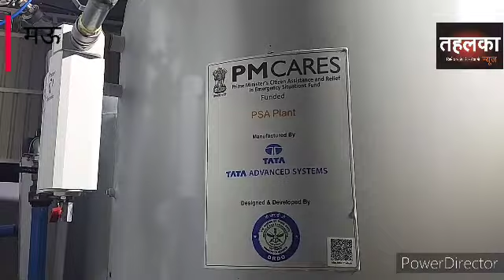पीएमकेयर्स_फंड से मिला मऊ को एक और सौगात।